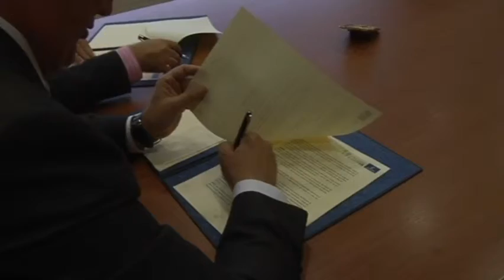Castilla La Mancha albergará el Campeonato Mundial de Kárate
Castilla La Mancha albergará el Campeonato Mundial  de Kárate, concretamente será la ciudad de Guadalajara; un evento que comenzará el próximo 7 de noviembre y en el que los hoteles de la zona ya han colgado el cartel de ocupados.
Con esta firma se da la bienvenida al Campeonato Mundial de Kárate que se celebrará en Castilla-La Mancha, concretamente la ciudad anfitriona será Guadalajara, a la cita asistirán más de 100 países, 1.200 deportistas y 400 árbitros. El Consejero de Educación, Cultura y Deporte Marcial Marín ha resaltado la importancia de este evento y el compromiso del gobierno regional.
En esta firma ha estado el Presidente de la Real Federación Nacional de este deporte el cuál ha querido resaltar que los hoteles de Guadalajara y algunos de la Comunidad de Madrid han colgado el cartel de ocupados.
Con esta firma se da la bienvenida a un evento de carácter mundial que pone sus ojos en nuestra región impulsando así el deporte y el fomentando el turismo.